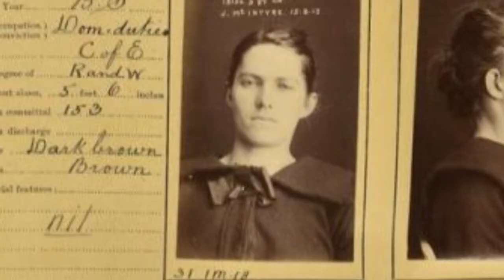A Guide to Australian Bushranging 2018 review part 1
A brief look at some of the facts and figures from 2018.

2018 proved to be a massive year for A Guide to Australian Bushranging with a huge increase in followers and readers from around the world. On Wordpress and Facebook we continue to grow and 2019 looks like it will be an even bigger year.